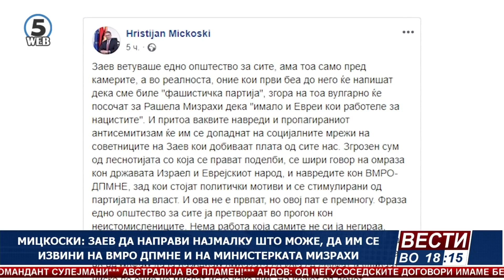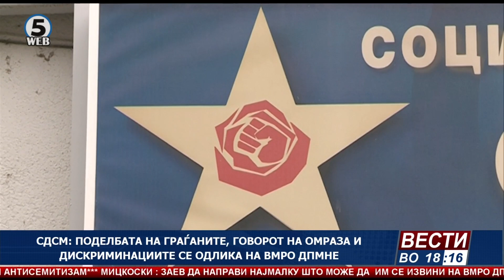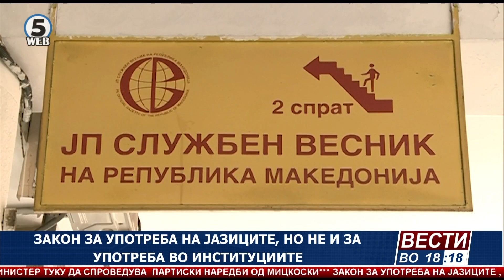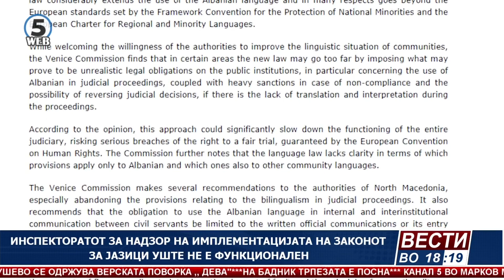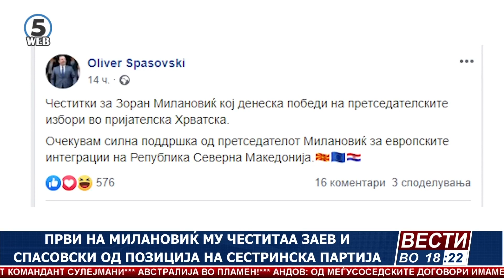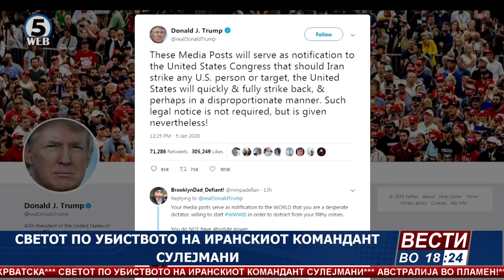Вести на Канал 5 во 18, 6.1.2020